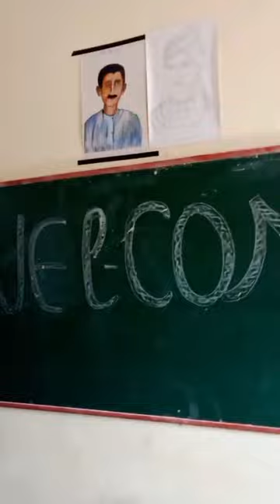Rajasthan ki art gallery By-Artist Manjeet Kaur Aulakh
Rajasthan ki art gallery
By-Artist Manjeet Kaur Aulakh